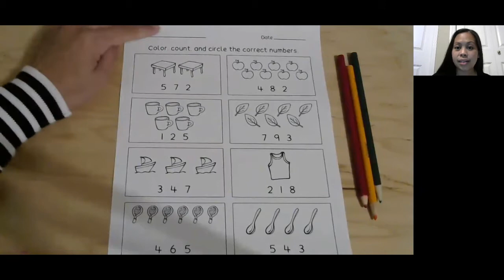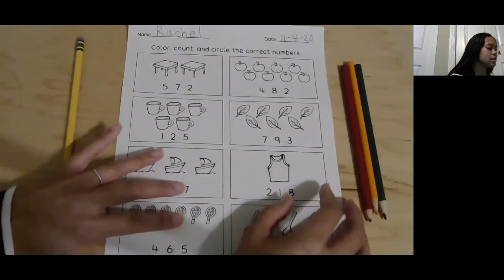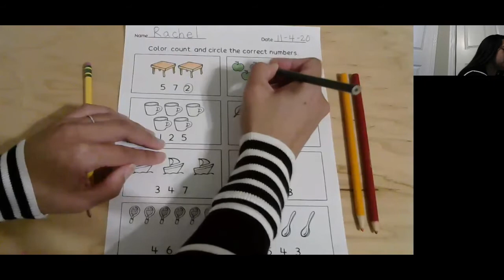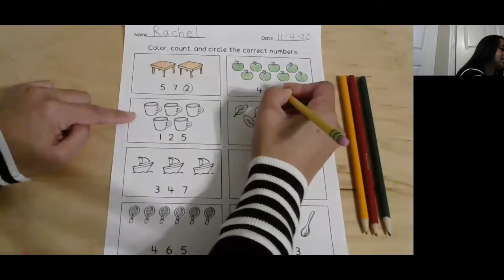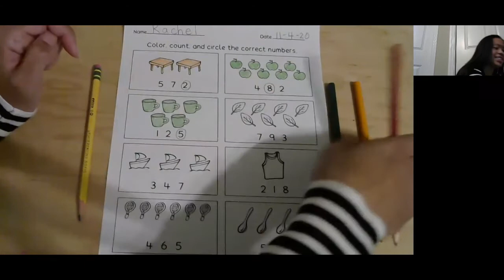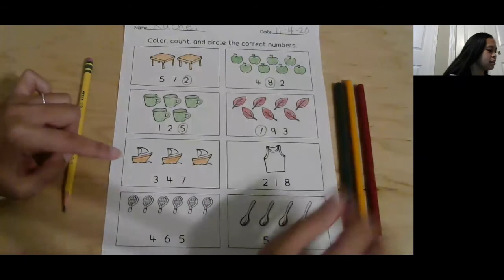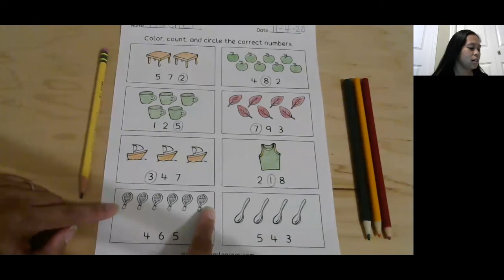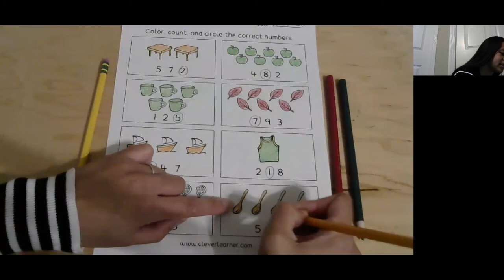Color and Count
We color and count units then look for the number that matches!